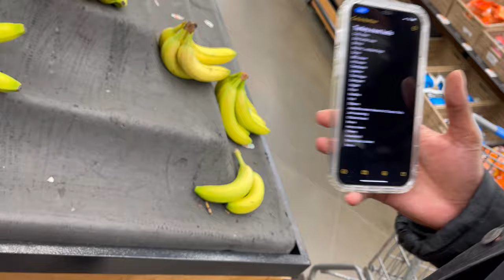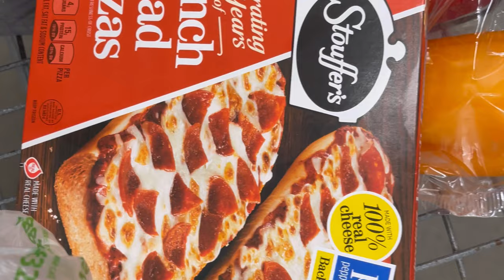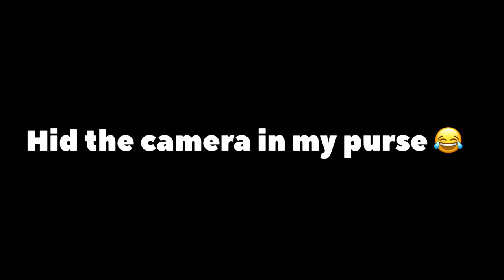I LIKE SOMEONE ELSE PRANK ❌ !!! | Grocery Shopping **she was jealous**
ITS PRANK WARS !

Wassup Touche Gang , ITS TOUCHE SUNDAY !

Cha' came trough with a prank , I cant believe she got me !
If yall think she did good with her FIRST PRANK give her a thumbs up !